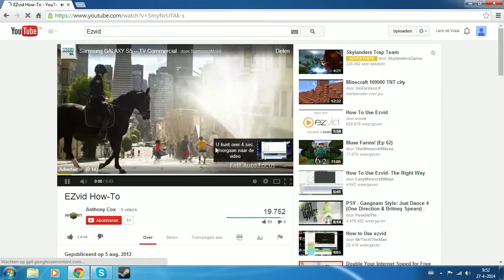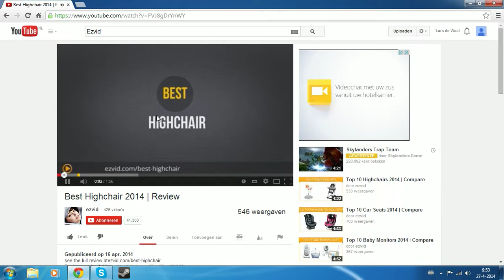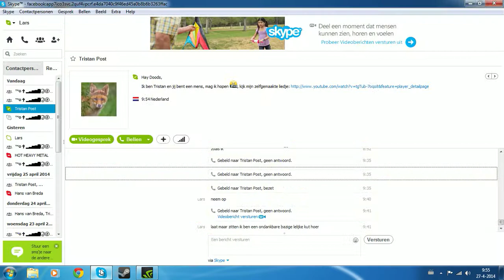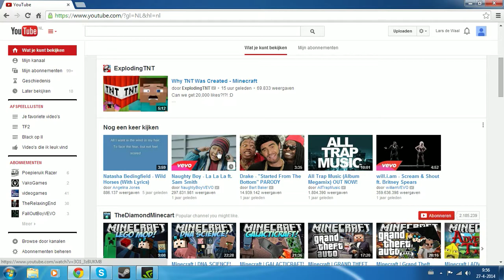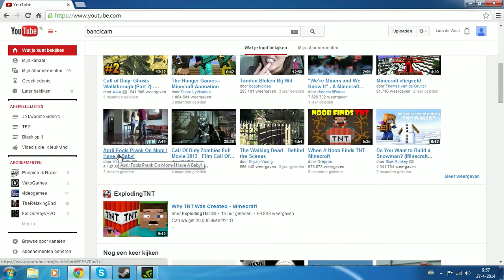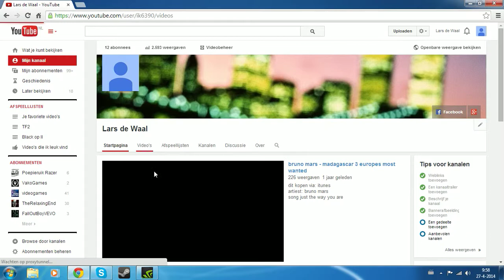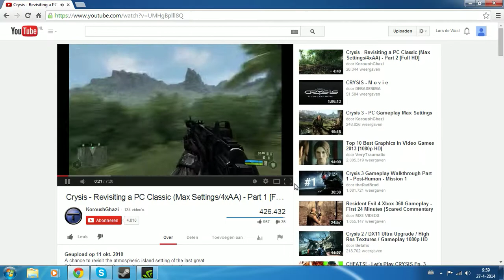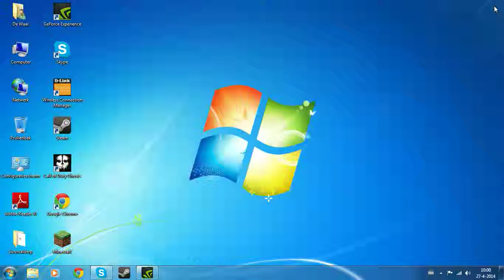Waarom Ezvid en Bandicam slecht zijn om mee te recorden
dat ene van laat maar zitten ik ben een ondankbare bazige lelijke kut hoer dat was een bericht van iemand die ruzie had met m`n vriend maar Ezvid en Bandicam zijn gewoon ontiegelijk slecht, ik heb mijn mening gezegt over Ezvid en Bandicam het is gewoon slecht je kan er zoveel minder mee dan met Shadowplay